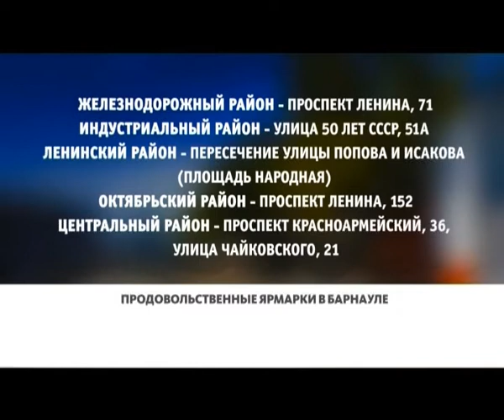В Барнауле вновь пройдут продовольственные ярмарки